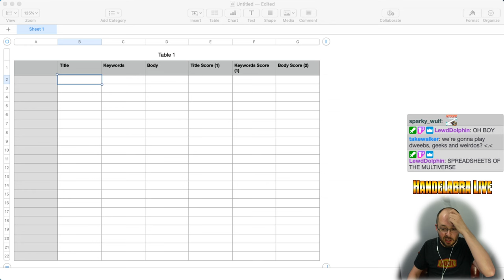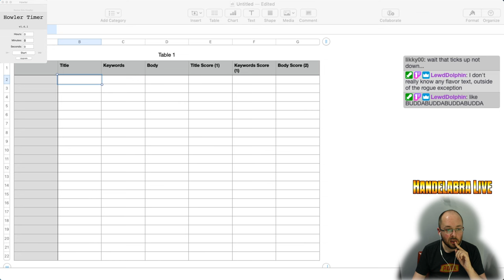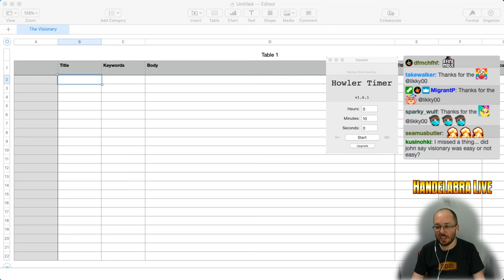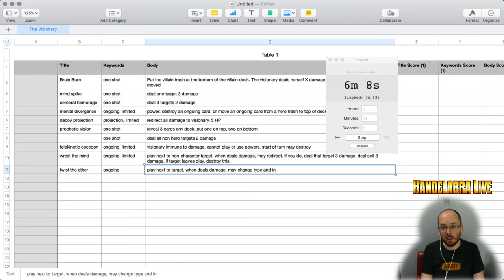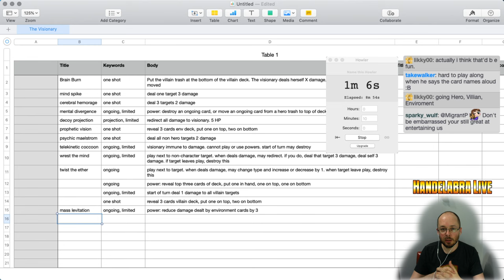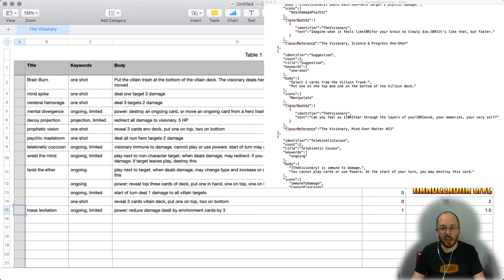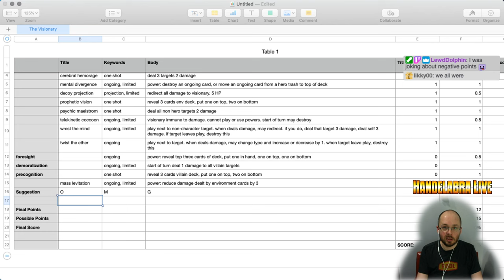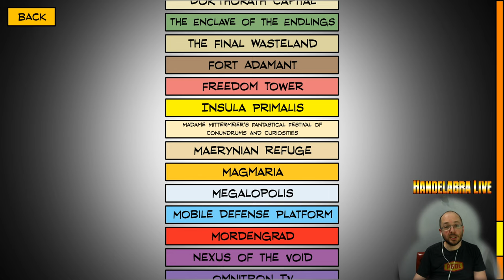Handelabra Live #270 - Sentinels with MigrantP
Game 1 (41:41) Baron Blade vs Ra, Absolute Zero, F5 Wraith, Tempest, and Redeemer Fanatic at Insula Primalis

Game 2 (1:00:45) Grand Warlord Voss vs XPW Hala, Visionary Unleashed, and F5 Legacy at Wagner Mars Base

Game 3 (1:25:45) Omnitron vs Ra, PW Tempest, Termi-Nation Bunker, and SS Tachyon at The Ruins of Atlantis

Game 4 (1:45:45) Citizen Dawn vs Ra HoTH, Rook City Wraith, and XPW Haka at Megalopolis

Game 5 (2:20:15) Ultimate Matriarch vs Benchmark, Setback, Harpy at Nexus of the Void